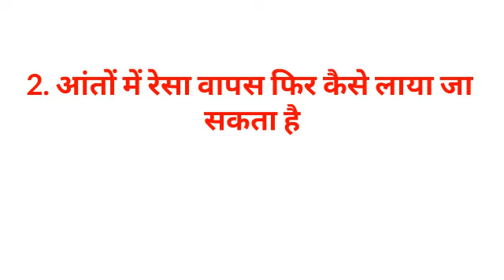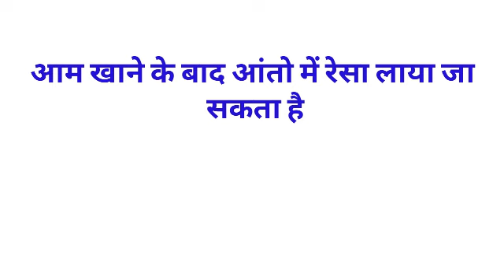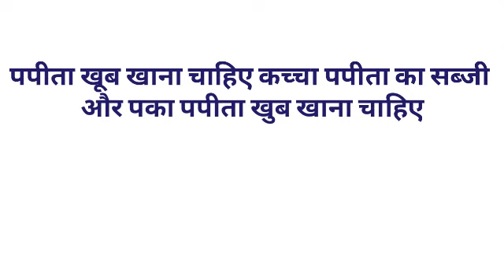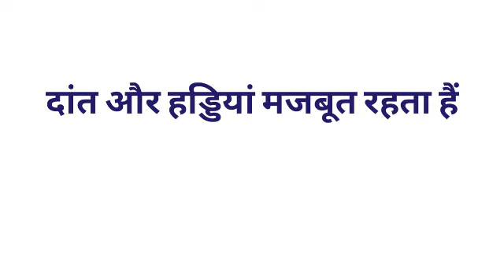Gk का 30 मजेदार सवाल जो शायद आपको पता हो || Interesting Gk